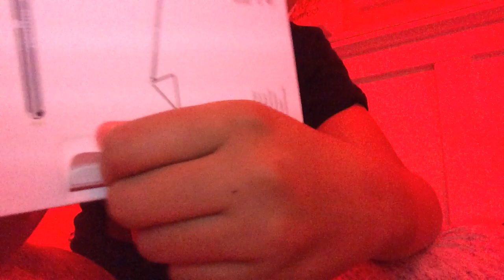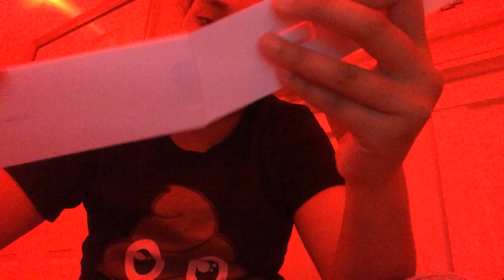Opening up apple products this video was five months ago I forgot to make it public